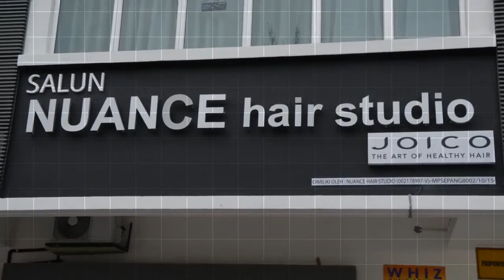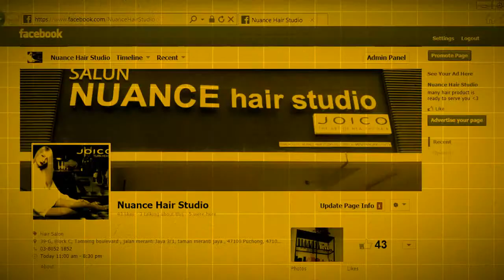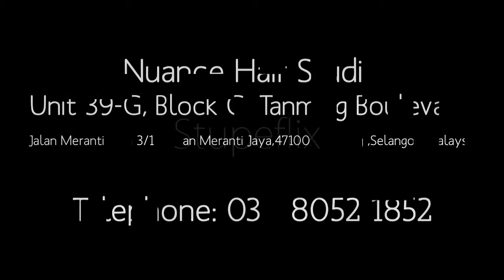Nuance Hair Studio